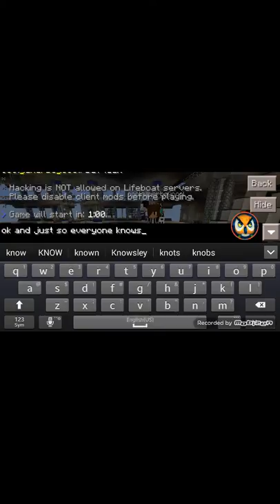Minecraft | Lifeboat Server